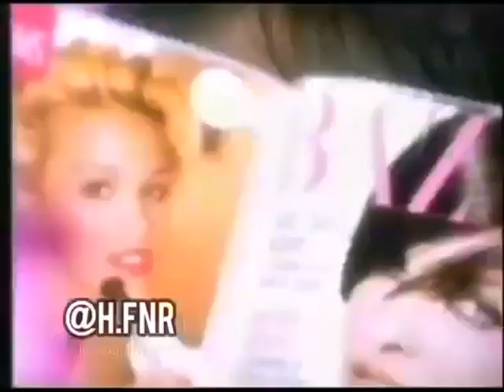Sunsilk Shampoo with Nutracare Conditioner 40s - India, 1995